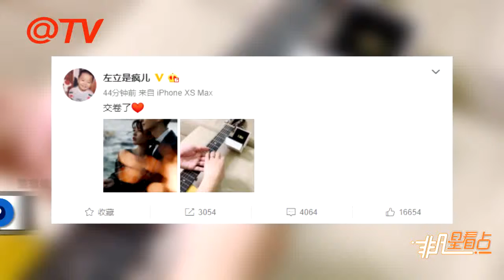快男左立宣佈結婚！華晨宇歐豪等組豪華伴郎團！